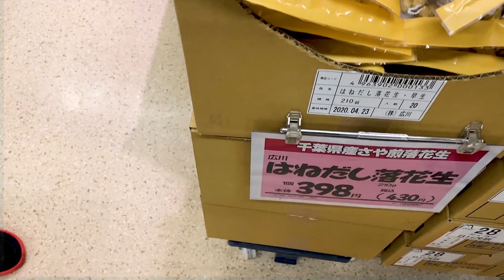[VLOG] ĐI MUA SẮM Ở NHÂT BẢN - CUÔC SỐNG CỦA THỰC TẬP SINH KỸ NĂNG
Video này là về cuộc sống trong một trung tâm thực tập sinh kỹ thuật :).

Tôi muốn chia sẻ cho các bạn một mẹo về cách phát âm tiếng Nhật! Tôi nghĩ rằng chỉ cần chú ý đến chỉ một điều này sẽ cải thiện tiếng Nhật của người Việt :)

# Giới thiệu về SS Kabu#

Xin chào các bạn. Minh tên là Kabu. Minh là người Nhật, mình đang dạy Tiêng Nhật cho người Nước ngoài. Mình sẽ làm video về việc học tiếng Nhật và chia sẻ cuộc sống hàng ngày của mình với người học việc :) Mình muốn chia sẻ thông tin hữu ích cho người Việt Nam sẽ đến Nhật Bản.

# Nếu bạn quan tâm, xin follow nhé.